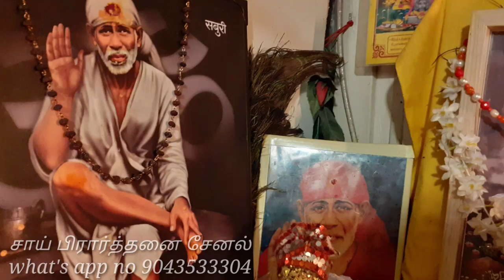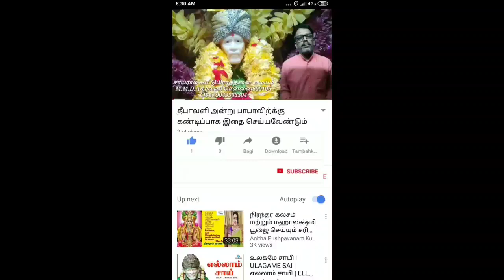கூட்டுப் பிரார்த்தனை மிகவும் சக்தி வாய்ந்தது உங்கள் பிரார்த்தனை உடனே நிறைவேறும்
கூட்டுப் பிரார்த்தனை மிகவும் சக்தி வாய்ந்தது உங்கள் பிரார்த்தனை நிறைவேறும்

சாய் பிரார்த்தனை சேனல் தொடர்ந்து பாருங்கள் பாபாவை பற்றிய அறிய தகவல்கள் தெரிந்து கொள்ளலாம்
Joint prayers is so powerful that your prayers can be fulfilled right away